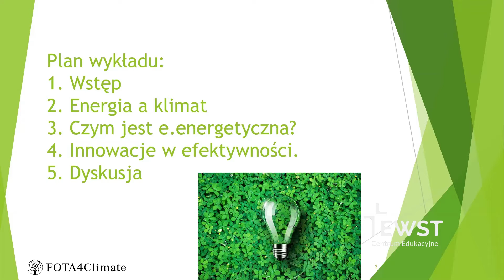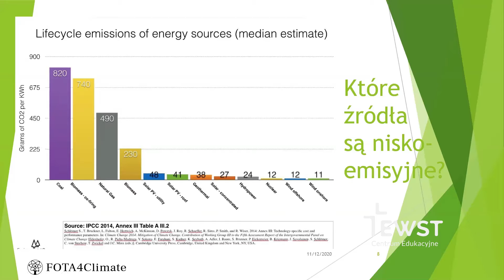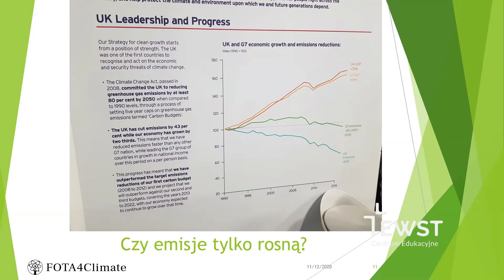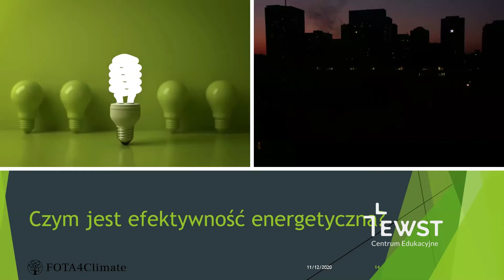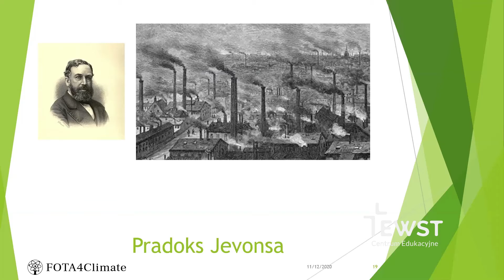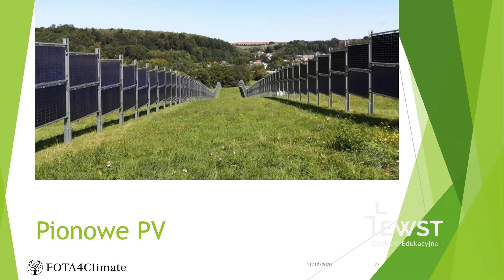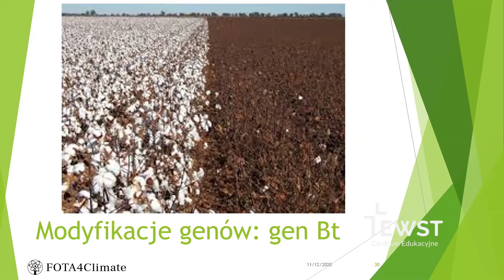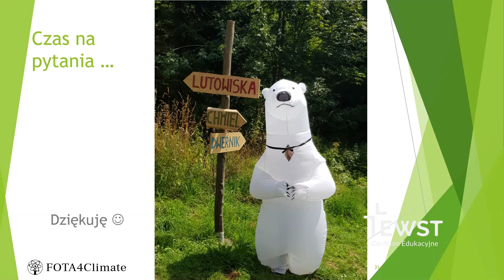MATW online | Mądrzej – zdrowiej – eko. O innowacjach w zakresie efektywności energetycznej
Jeszcze niedawno o wynalazkach technicznych mówiono w kontekście opozycji do ekologicznego trybu życia. “Eko” oznaczało mniej nowoczesnych rozwiazań, mniej maszyn, mniej  technologii.  To się jednak zmieniło.  Innowacje z różnych dziedzin pomagają nam ekologicznie życ – zarówno w skali makro jak i mikro. Nowe rozwiazania umożliwiają lepsze oczyszczanie powietrza, zmniejszenie ilości odpadów czy efektywniejsze gospodarowanie zasobami. A to dopiero początek…

Jakie innowacje w zakresie efektywności energetycznej widzimy codziennie wokół siebie, a jakich nawet nie zauważamy? Co może pojawić się w najbliższym czasie i jak zmieni nasze życie? Na te pytania odpowiada Adam Błażowski – inżynier zajmujący się informatyką w efektywności energetycznej, jeden z założycieli fundacji FOTA4Climate.

Sprawdź, jakie będą kolejne wydarzenia w Ewangelikalnej Wyższej Szkole Teologicznej

Interesujesz się teologią? Dołącz do nas!